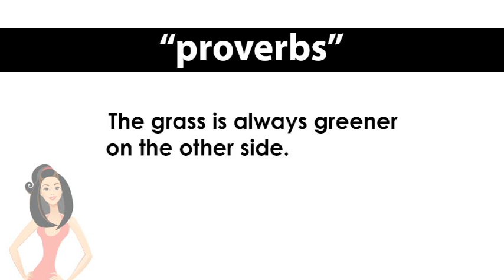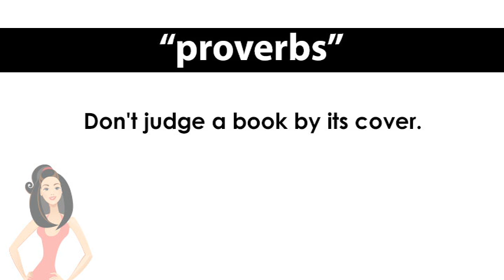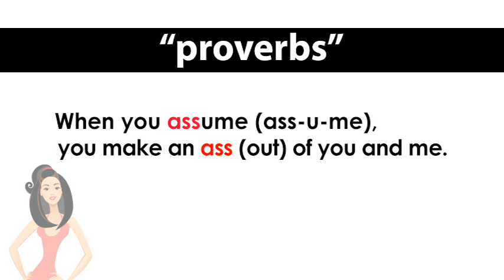ep. 929 英会話 「ことわざも色々」